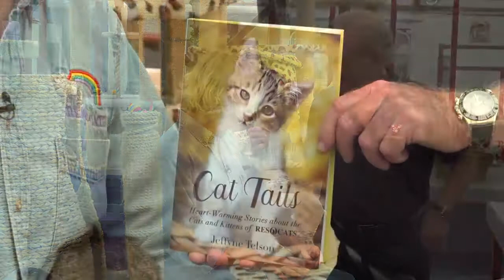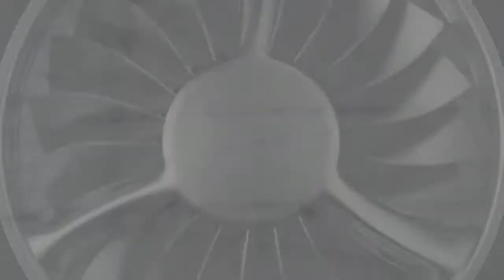Animal Zone Season 1 Episode 1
Host Arthur von Wiesenberger interviews Jeffyne Tellson of ResQCats, Dr. Annie O’Donnel of La Cumbre Pet Hospital, Tamar Geller author of The Loved Dog and Laura Stinchfield, the Pet Psychic!